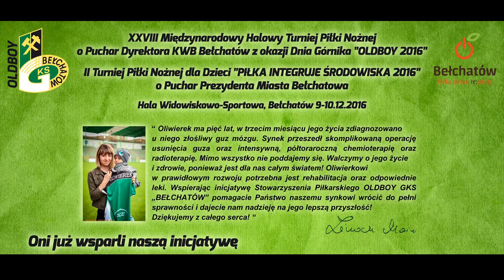TKB - Oldboje zagrają dla Oliwiera - 30.11.2016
Tradycyjnie w grudniu odbędzie się XXVIII Międzynarodowy Halowy Turniej Piłki Nożnej o Puchar Dyrektora KWB Bełchatów z okazji Dnia Górnika - na sportowe zmagania zapraszają Oldboje.

W tym roku turniej rozegrany zostanie 9-10 grudnia. Dwudniowe rozgrywki odbywać się będą w hali widowiskowo-sportowej. Na parkiecie hali pojawią się nie tylko piłkarscy oldboje ale także młodzi adepci tego sportu.

Swój udział w turnieju potwierdziły drużyny - RKS Dąbrowa Górnicza, Szczakowianka Jaworzno, KS Piast Zawidów, FC Adams (Białoruś), Veteran Lutsk (Ukraina). Dzieci reprezentować będą AP SOCCER (szkółka piłkarska Jacka Popka), GKS Bełchatów, AP Funinjo Kolumna, MUKS Włókniarz Pabianice.

Zapowiadają się zatem niezwykłe emocje i football w najczystszym wydaniu, a wszystko to w szczytnym celu. Piłkarze zagrają dla Oliwiera Zimocha. Oliwier choruje na złośliwego raka mózgu - zebrane pieniądze zostaną przekazane na kosztowną rehabilitację.